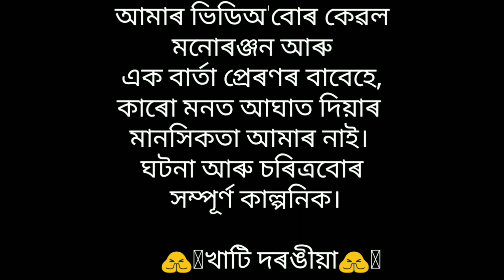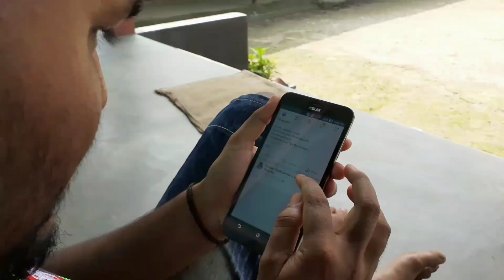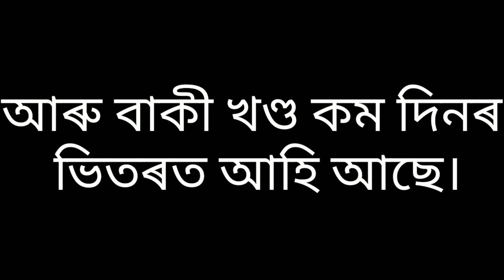বৃদ্ধ কালত তিৰি লাইন মাৰি কি গতি হ'ল। পাৰ্ট:-১//😃🤣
আমাৰ ভিডিঅ' কেৱল মনোৰঞ্জনৰ বাবে হে। কৰোঁ মনত আঘাট হনাৰ মানসিকতা আমাৰ নাই আৰু আমি এটা বাৰ্তা হে প্ৰেৰণ কৰিছোঁ। কোনো সঁচা কাহিনীৰ ওপৰত আধাৰিত নহয়।

 ধন্যবাদ জনালোঁ খাটি দৰঙীয়া পৰিয়াল পৰা।।

Title : Gamusare Bhajote
Artist : Barnali Kalita, Zubeen Garg
Album : Gamusa